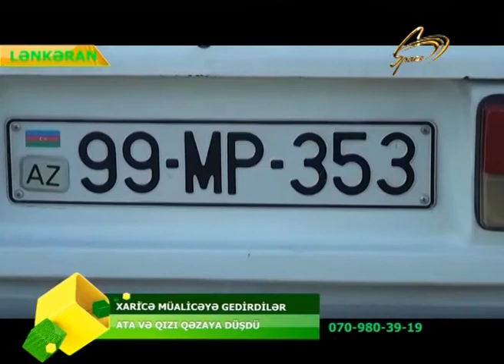IRANA MUALICEYE GEDEN ATA VE QIZI QEZAYA DUSDU